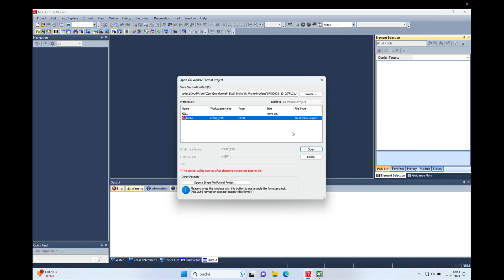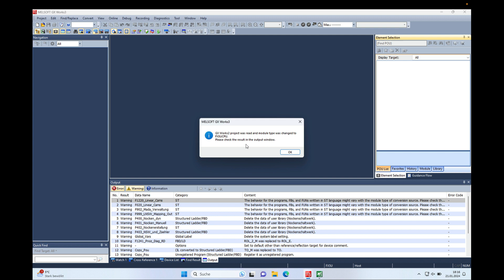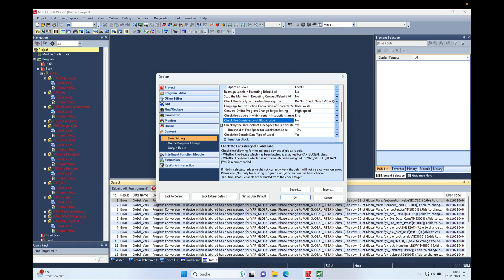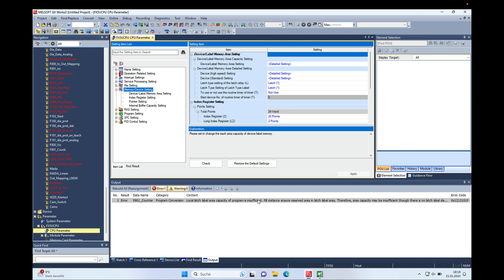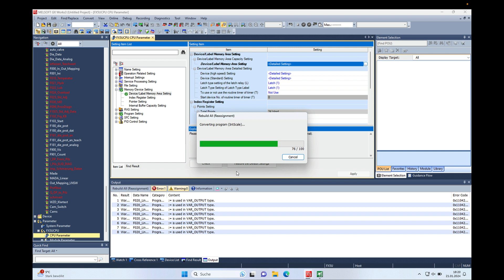Import Mitsubishi Melsoft GXWorks2 to GXWorks3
Do you need help to migrate a Mitsubishi GXWorks2 Project into GXWorks3. ToImport Mitsubishi Melsoft GXWorks2 to GXWorks3 is done in a few steps. Here i explain the procedure. If you have an old GXWorks 2 Project and have been working with CPU`S such as FX3U and FX2N it is probably time to move ahead.
The FX5U Series is a really good alternative for many of your old projects. So was my opinion too. And i was really surprised how easy it was to migrate the old Project into GXWorks3.
Please follow my video and the chapters below for a step by stel procedure of the import. you will see it takes only a few minutes.

0:00 Intro
0:17 Open other format files in GXWorks3
0:58 Select the import with or without bus module
1:40 Rebuild the program
1:48 Rebuild Fault after Faults
2:02 Error Global Variable, please change to variable global retain
3:47 Local latch label area capacity of program is insufficient
4:22 Memory device setting

Zeller Presscontrol Systems
Gerd Zeller